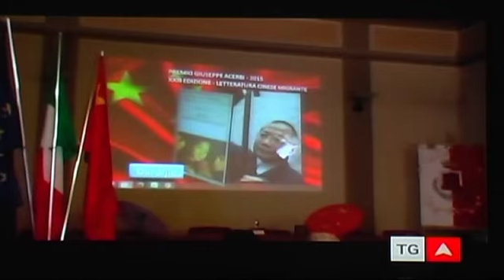PREMIO ACERBI 2015 TELEMANTOVA